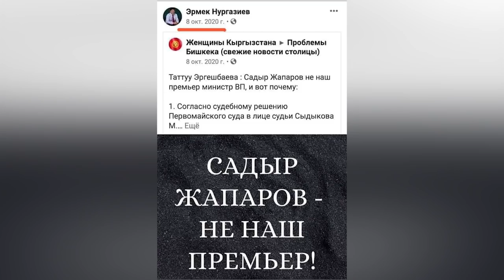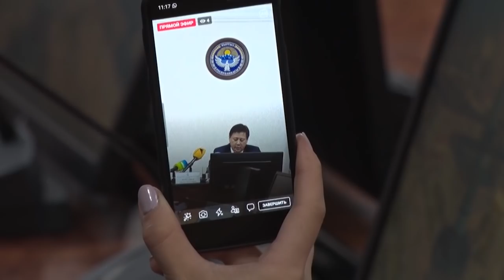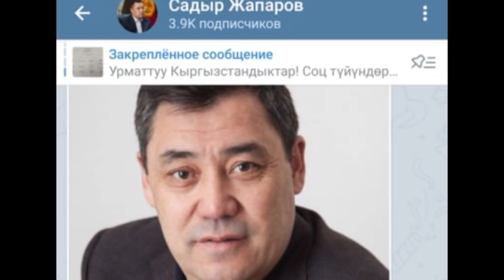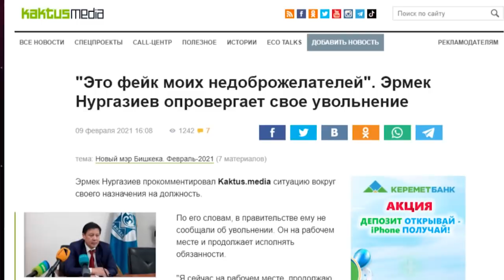Мындай кадрларды экскаватор менен чукуп чыгып жатабы?